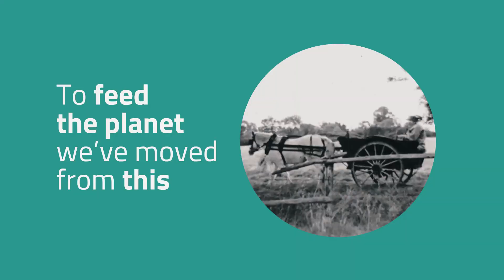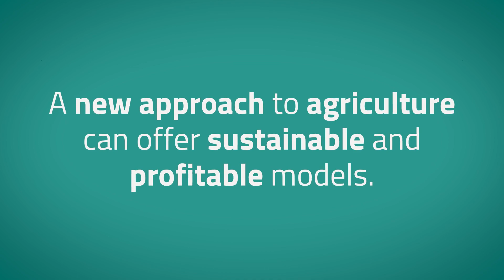Sustainable Agriculture - The pioneering technologies of our future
Sustainable agriculture can help meet the rising demand for food production as the global population increases, while protecting the planet. Find out how our community of agrifood startups, experts and academics are pioneering new ways to scale up sustainable agricultural practices - from regenerative agriculture to robots and AI.